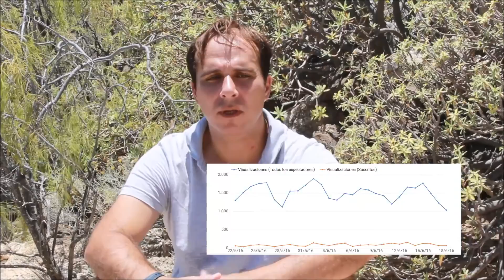Pensamientos al aire libre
La razón.
¿Qué es la razón?
Dile a una mujer que es bonita y no te prestará asunto.
Dile a una mujer que es gorda y no lo olvidará en la vida.
Lluvia de ideas.
Ente de Ficción.

Hola. En esta ocasión hablaré de lo extendida que está la razón (todo el mundo cree tener algo de ella), de la mujer, de los suscriptores y de unos elefantes.

Gracias.